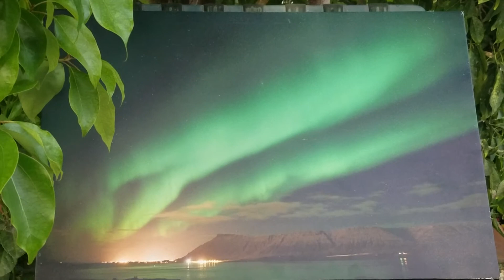Every Compass Points to the Holy Grail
Blood over intent is your key